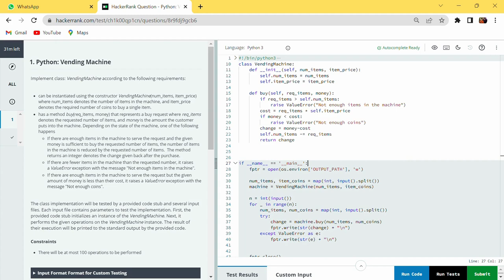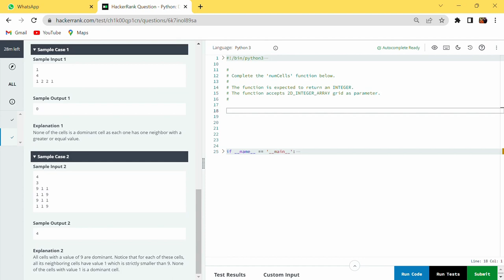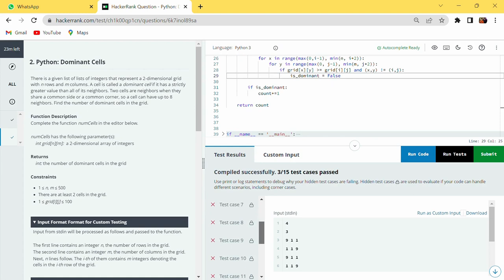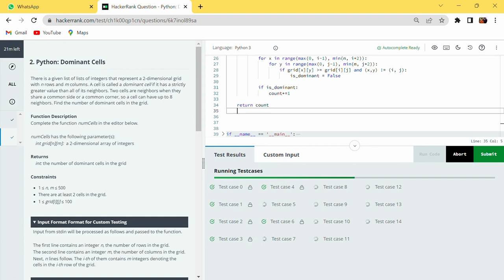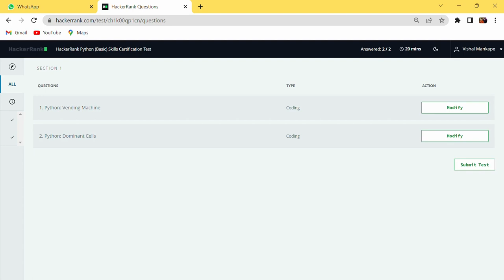Hackerrank Python Basic Solution | Vending Machine Program | Dominant cells | Python Certification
Explanation for Vending Machine -

The VendingMachine class has a constructor that takes two parameters num_items and item_price, which represent the number of items in the machine and the price of a single item, respectively. The class also has a method buy that takes two parameters req_items and money, which represent the requested number of items and the amount of money the customer puts into the machine, respectively.

The buy method first checks if there are enough items in the machine to serve the request. If there are not enough items, it raises a ValueError exception with the message "Not enough items in the machine". If there are enough items, it computes the cost of the requested number of items and checks if the given amount of money is sufficient to buy them. If the given amount of money is not sufficient, it raises a ValueError exception with the message "Not enough coins". If there are enough items and the given amount of money is sufficient, it computes the change to be given back to the customer, reduces the number of items in the machine by the requested number, and returns the change.

This implementation should meet the given requirements and constraints.

Explanation for Dominant Cells -
To solve this problem, we can iterate over all cells in the grid and check if each cell is a dominant cell. To check if a cell is a dominant cell, we need to compare its value with the values of all its neighbors. We can do this by iterating over all the neighbors of the cell and checking if the cell's value is greater than the neighbor's value.

The function numCells takes a 2-dimensional list grid as input and returns the number of dominant cells in the grid. It first initializes a count variable to 0. It then iterates over all cells in the grid using two nested loops. For each cell, it sets the is_dominant flag to True and then iterates over all its neighbors using two nested loops. For each neighbor, it checks if the neighbor's value is greater than or equal to the cell's value and if the neighbor is not the same as the cell. If this condition is true, it sets the is_dominant flag to False. Finally, if the is_dominant flag is still True after checking all neighbors, it increments the count variable.

This approach has a time complexity of O(n^2m^2), which is not very efficient for large values of n and m. However, since the constraints on n and m are relatively small, this approach should work well for the given problem.